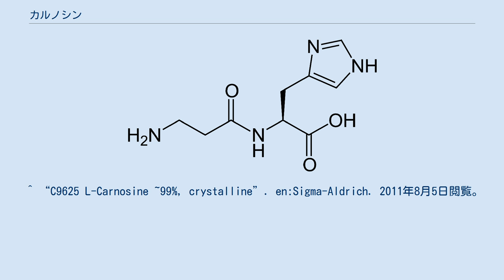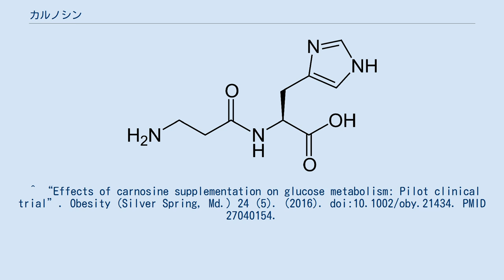カルノシン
カルノシン（carnosine）は、β-アラニンとヒスチジンから成るジペプチド(イミダゾールジペプチド)である。
構成するヒスチジンにはキラル中心が存在するため、L-カルノシンとD-カルノシンが存在する。
ただし、天然のものは全てL-カルノシンである。
L-カルノシンのIUPAC組織名は、N-β-アラニル-(S)-ヒスチジン（英語、N-β-alanyl-(S)-histidine）である。
 カルノシンはヒトなどの哺乳類では、筋肉や神経組織に高濃度に存在している。
鳩やアヒル、鯨などの一部の動物において、N-メチルカルノシン (アンセリン)あるいはバレニンが多く見られる。
 ^ “C9625 L-Carnosine ~99%, crystalline”. en:Sigma-Aldrich. 2011年8月5日閲覧。
 ^ “Effects of carnosine supplementation on glucose metabolism: Pilot clinical trial”. Obesity (Silver Spring, Md.) 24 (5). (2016). doi:10.1002/oby.21434. PMID 27040154.